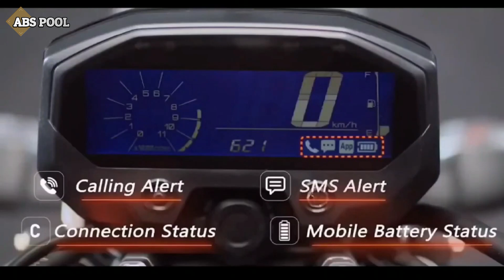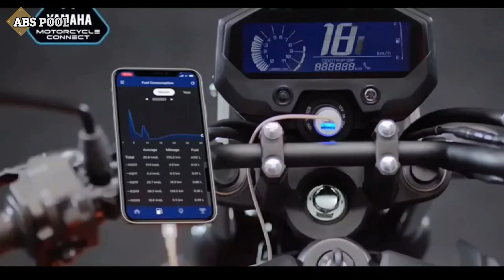Yamaha FZX Launched / A Bike for Retro lovers / Affordable unique Muscular Indian Bike / ABS POOL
Hello viewers this is a video sharing the info about the launched of all new Yamaha FZX in the indian market. This video shares about the price specs and features. Do call at your nearest Yamaha Dealer to know about booking and delivery.
Credit:
Video footage from the official website of Yamaha